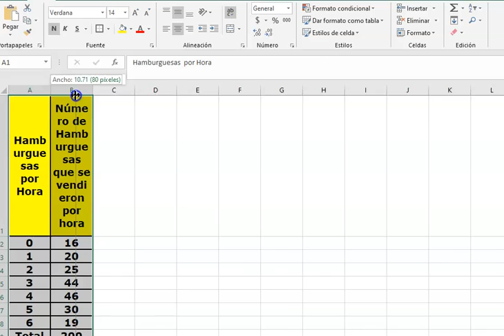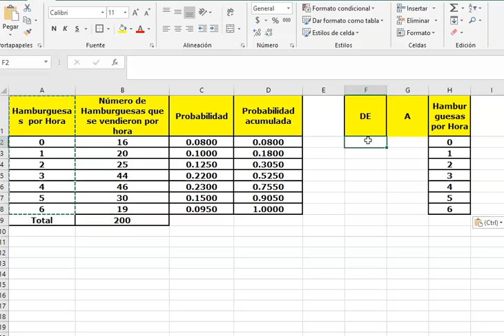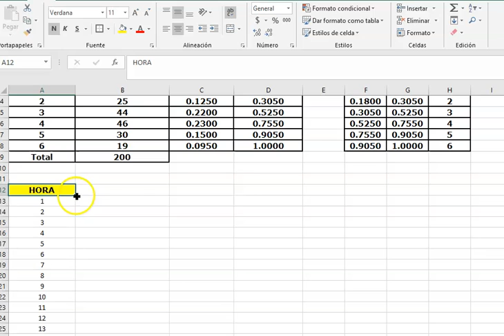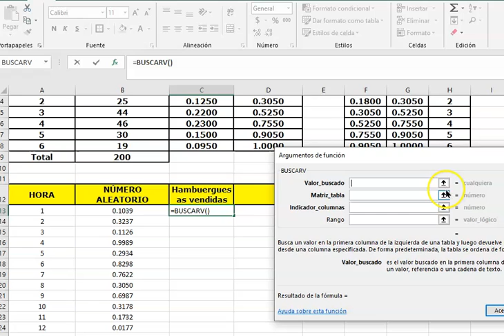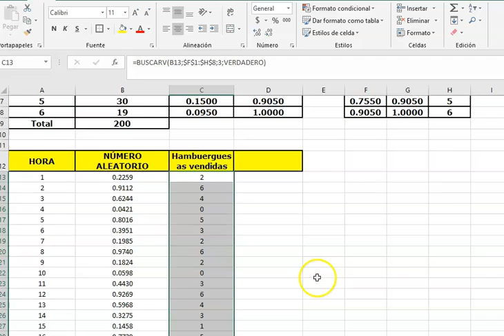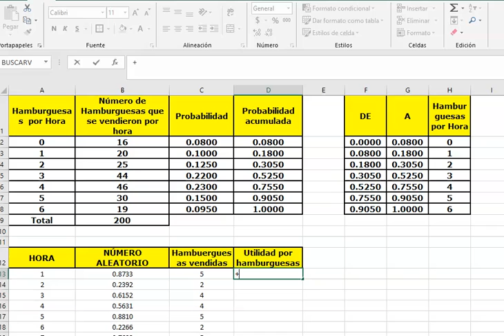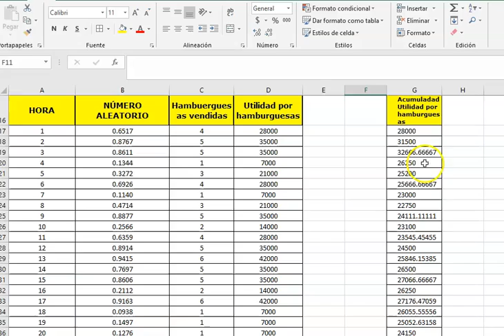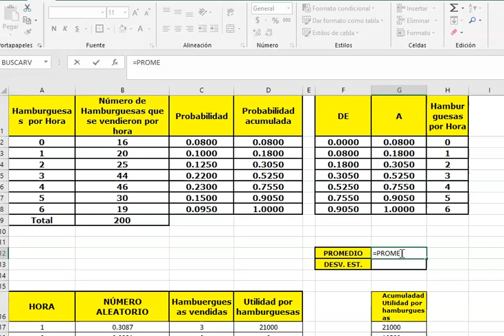CASO SIMULACIÓN CON DATOS EMPIRICOS